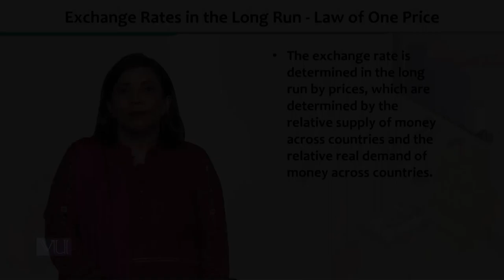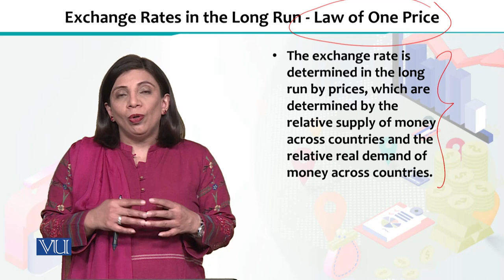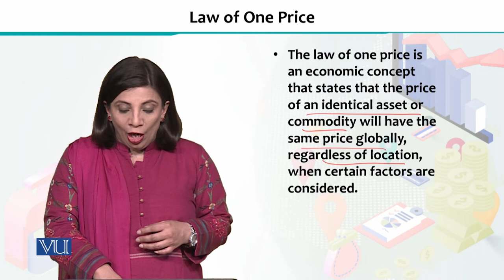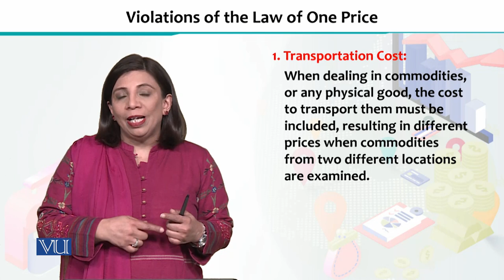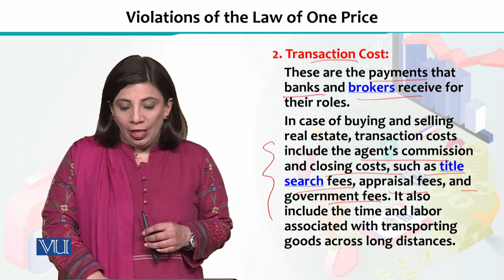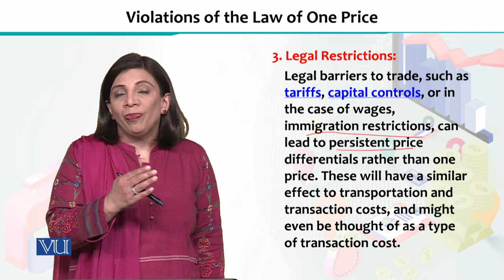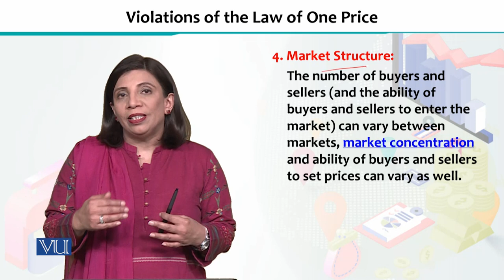Exchange Rates in the Long Run - Law of One Price | Financial Economics | ECO605_Topic200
Topic200 - Exchange Rates in the Long Run - Law of One Price,